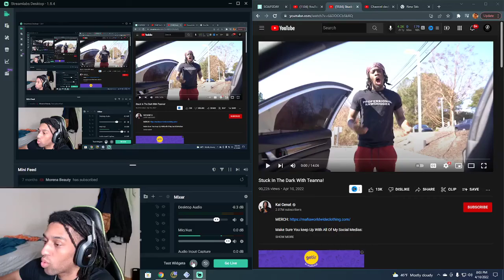Stuck In The Dark With Teanna! JOHNNY FINESSE REACTION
My microphone:
Blue Snowball USB Microphone (Brushed Aluminum)